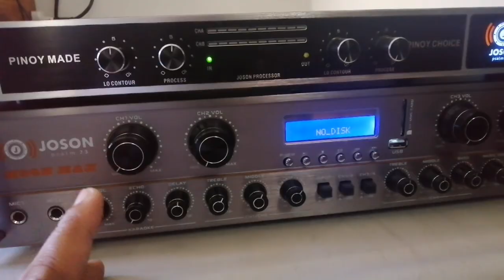Kailangan ba ang MAXIMIZER O HINDI na? Tignan nyo Bago kayo bumili ng mga Processor.